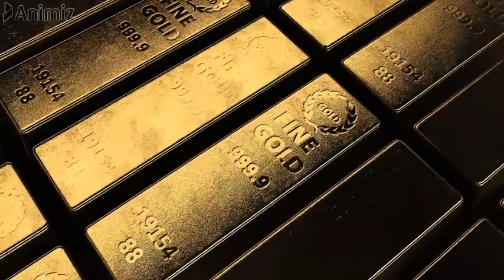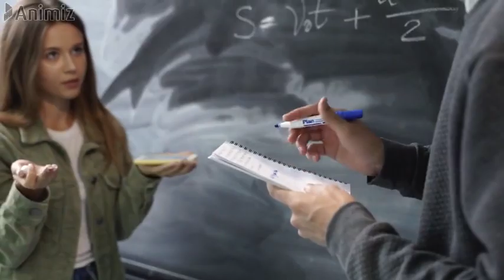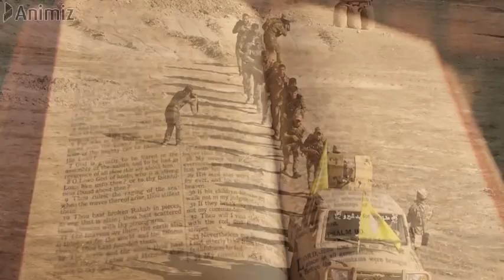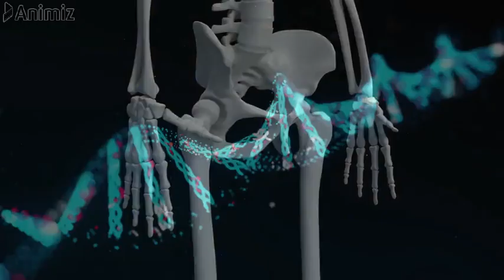How Did The Search For The Philosophers Stone Lead To The Discovery Of Phosphorus | Do You Know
Assalam o Alaikum! In this video, we are discussing the discovery of phosphorus. it is a fascinating topic that scientists were finding a way for philosophers' stones and accidentally found phosphorus.